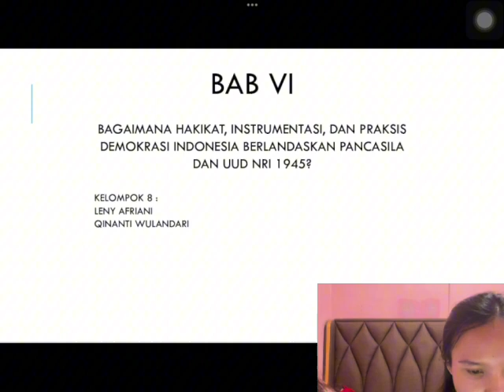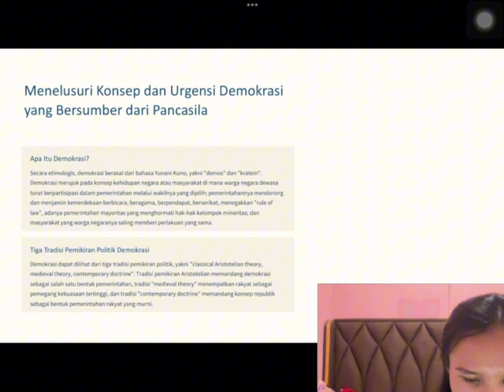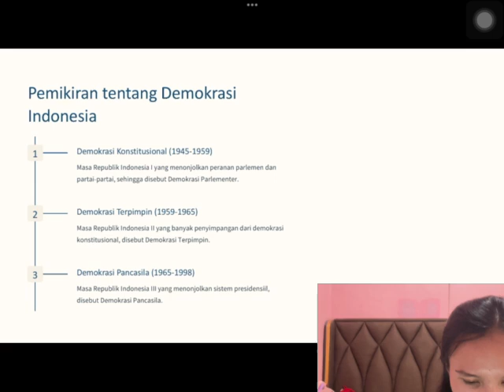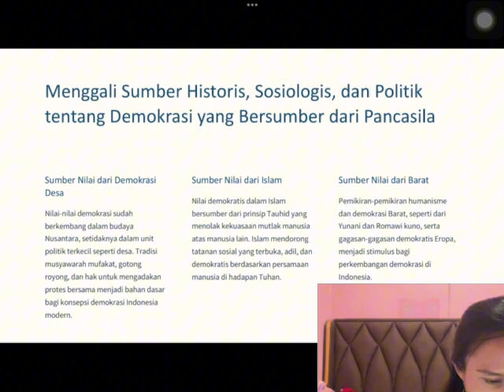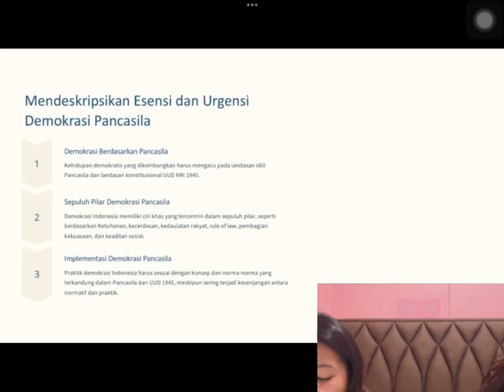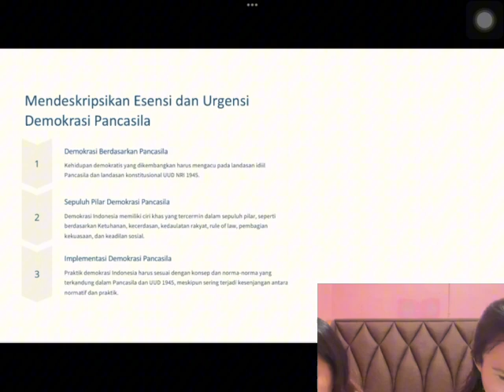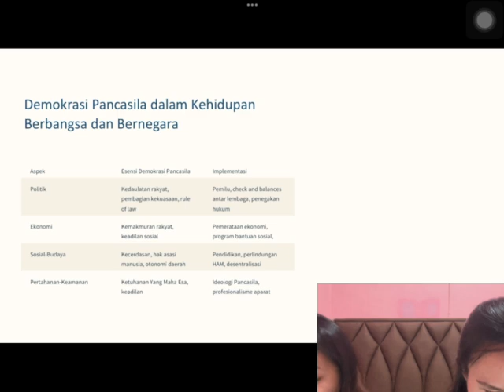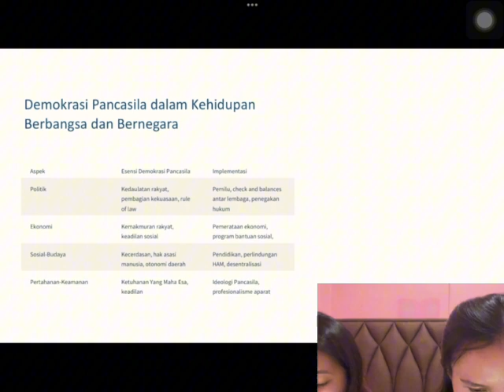BAGAIMANA HAKIKAT,INSTRUMENTASI, DAN PRAKSIS DEMOKRASI INDONESIA BERLANDASKAN PANCASILA&UUD NRI 1945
Tugas mahasiswa jurusan Manajemen Universitas Darwan Ali Sampit